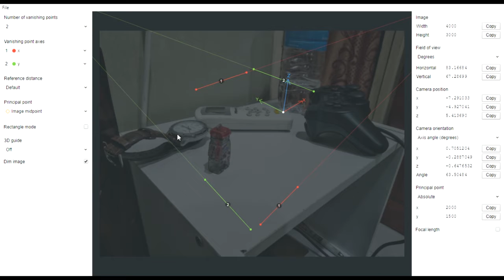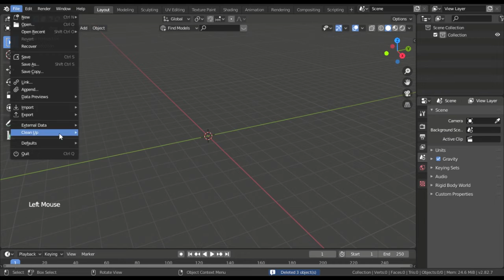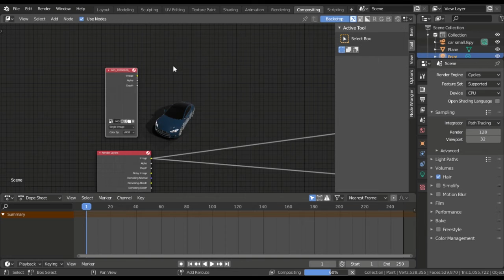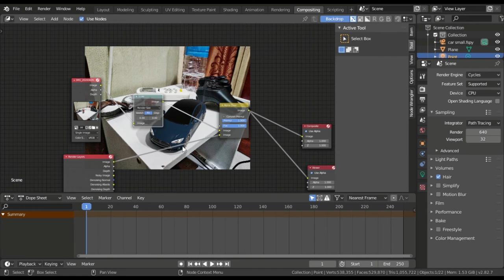CGI diecast Tesla model s in blender